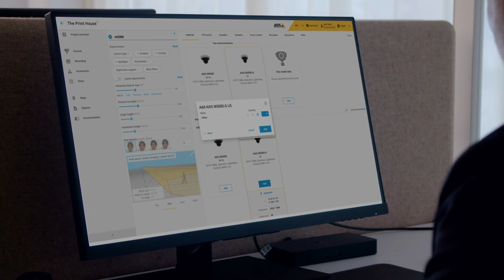AXIS Camera Station Integrator Suiteの概要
AXIS Camera Station Integrator Suiteは、お客様のAXIS Camera Stationの設計から設置まで、そしてそれ以降のすべての段階において、顧客設置を管理するためのスマートでシンプルな手段です。